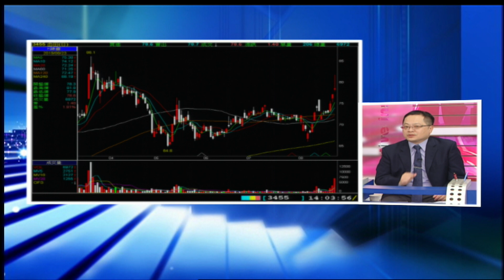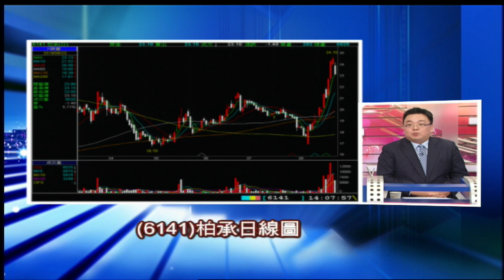【跨AI缺陷分析系統 由田喜?明年接單量大增 致伸沾光?結束楊梅廠營運 潤泰全動起來?惠陽廠處分利益將入帳 柏承偷笑?】股市周報*曾鐘玉20190825-4(李冠嶔X謝明哲)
《YOUTUBE網路版》周日晚上 21:00
《非凡商業台》(有線電視89.90台)周日晚間 20:00
《台視財經台》(MOD 521台) 周日早上7:30